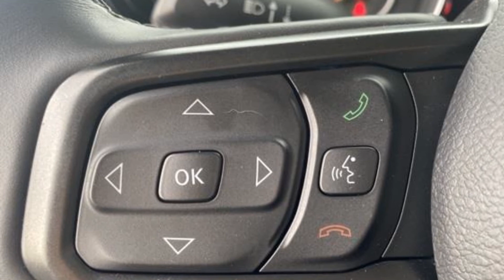Used 2021 Jeep Wrangler Kansas City MO, Grandview MO, Belton MO, Overland Park KS, Leawood KS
2021 Jeep Wrangler  1C4HJXAG1MW763944 Video